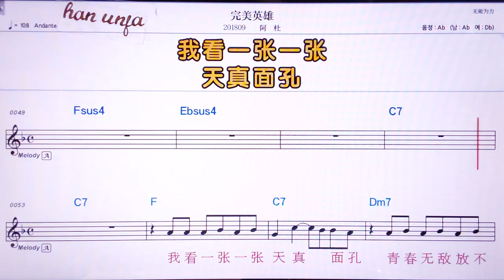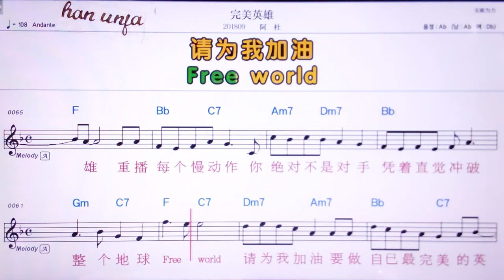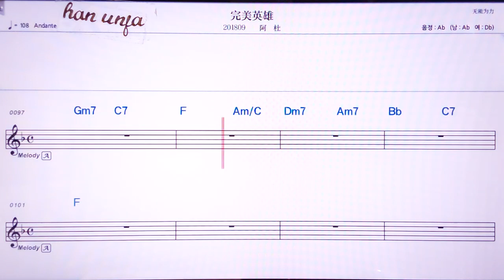💖메이선머하오파/아뚜 👍MR,노래방, 악보, 코드,Karaoke With Sheet Music